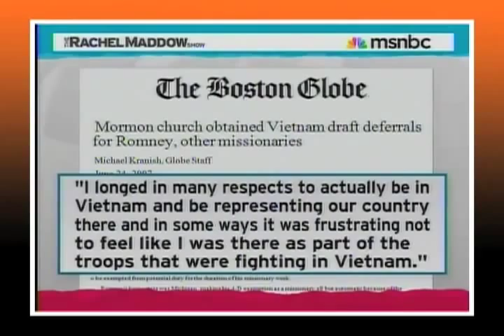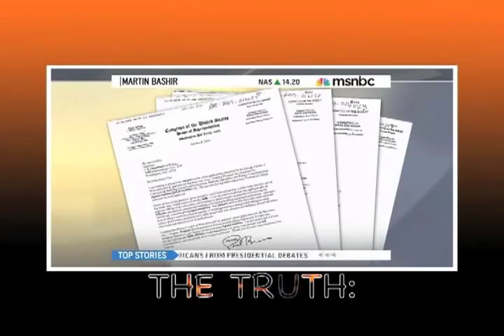Mitt Romney's Biggest Gaffes part 1